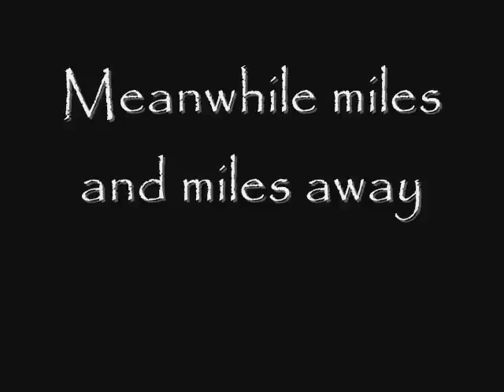Wonder Boy By: Tenacious D "Music Video"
We did it as a project for school and liked it so much we decided to put it on YouTube. Hope you like it.